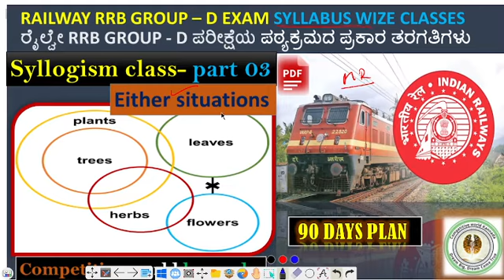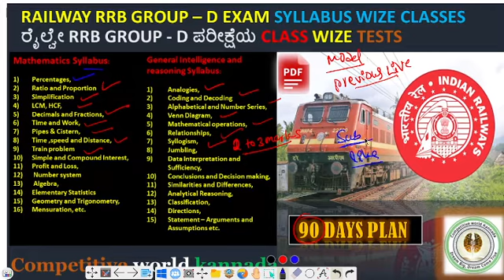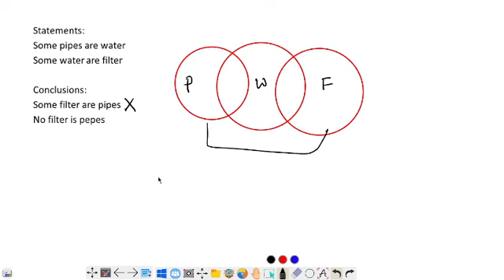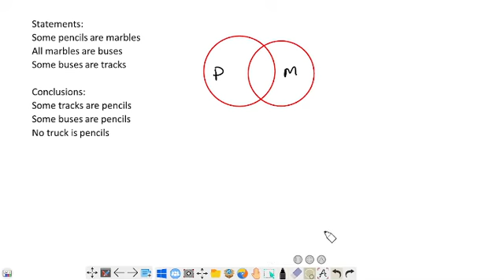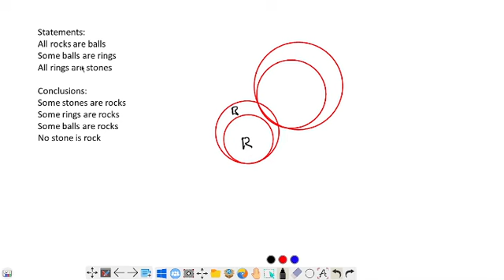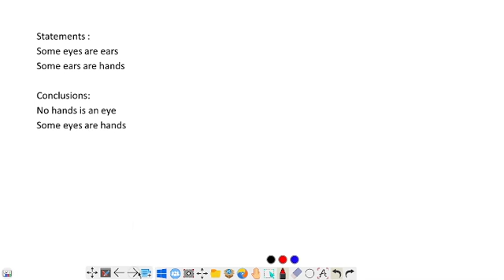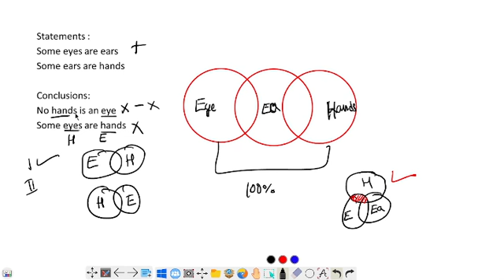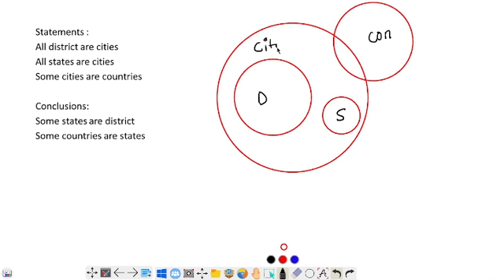syllogism part - 03/syllabus wise classes /90 days plan.